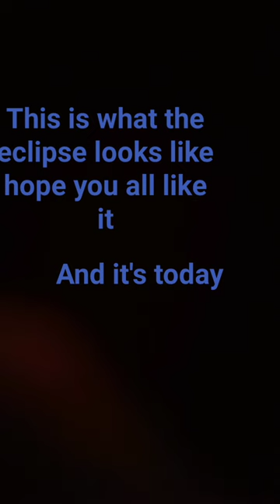April 9, 2024